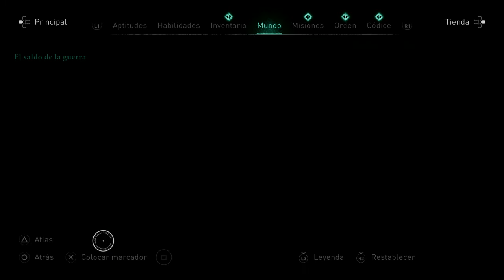Assassin's Creed® Valhalla_20210528202144